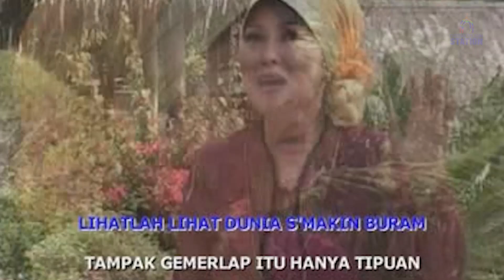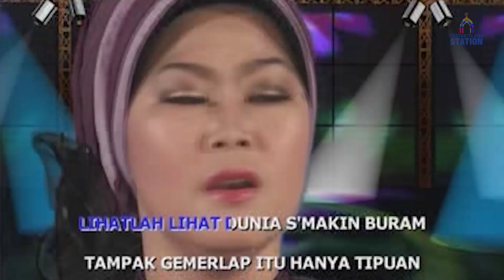Nida Ria - Akhir Jaman Makin Edan (Music Video)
Buat kamu yang nyari lagu Nida Ria "Akhir Jaman Makin Edan", video-nya bisa dinikmati di Damai Musik Station.

Lirik "Akhir Jaman Makin Edan"
Aku heran hidup diakhir zaman
Dimana mana terjadi kesimpangan
Produk bajakan beredar dimana mana
Salah siapa ini salah siapa..

Krisis moral dapat mengundang bencana
Bencana bikin susah manusia
Krisis iman banyak orang salah jalan
Cari solusi racun yang ditelan..

Vcd porno dijual terang terangan..
Lindungilah putra - putri bangsa
Dari pengaruh zaman yang makin menggila

Lihatlah lihat..
Dunia semakin gelap..
Tampak gemerlap itu hanya tipuan
Taubatlah kawan kembali pada tuhan..
Allah robbul'alamin tempat perlindungan~

Lihatlah lihat..
Dunia semakin gelap..